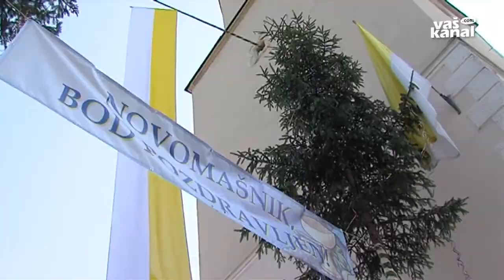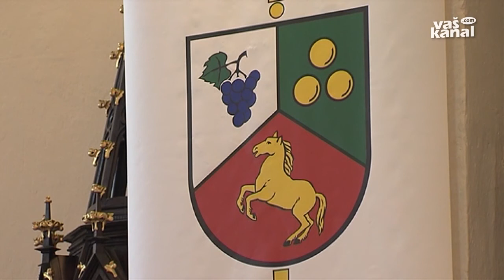Novomeška škofija z novomašnikoma